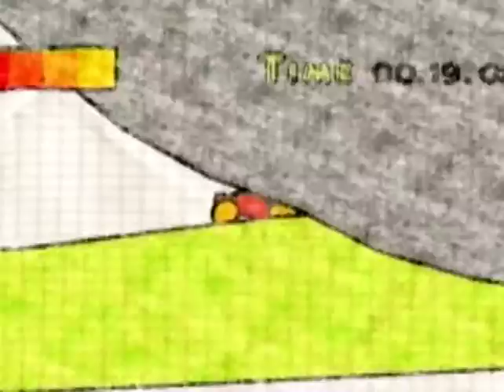TOP 10 Indie her (LEVEL DVD 159)